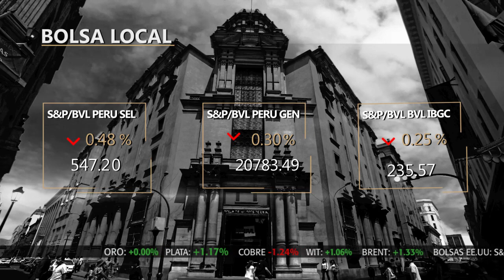Petróleo sube ante tensiones en el Medio Oriente | Bolsa de Valores de Lima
Bolsa Play! ▶ Los índices peruanos presentan pérdidas moderadas siguiendo al comportamiento de las plazas emergentes en una coyuntura de retroceso del precio de los commodities ante la fortaleza del dólar. Credicorp, el papel con mayor peso en el índice general, cedió un 1.10% de su valor generando una caída en el sector financiero de cerca de 1%.

Category
News & Politics
Categoría